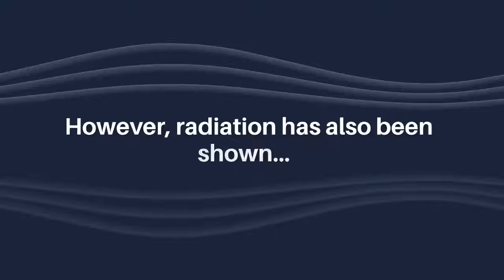Aging-US | 12-Lipoxygenase Promotes Senescence-Associated Tumor Growth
Aging (Aging-US) published this priority research paper as the cover for Volume 14, Issue 3, entitled, "Senescence-associated tumor growth is promoted by 12-Lipoxygenase" by researchers from the Radiation Oncology Branch, Center for Cancer Research, National Cancer Institute, National Institutes of Health, Bethesda, MD.

Abstract

Radiation therapy is a commonly used treatment modality for cancer. Although effective in providing local tumor control, radiation causes oxidative stress, inflammation, immunomodulatory and mitogenic cytokine production, extracellular matrix production, and premature senescence in lung parenchyma. The senescence associated secretory phenotype (SASP) can promote inflammation and stimulate alterations in the surrounding tissue. Therefore, we hypothesized that radiation-induced senescent parenchymal cells in irradiated lung would enhance tumor growth. Using a murine syngeneic tumor model of melanoma and non-small cell lung cancer lung metastasis, we demonstrate that radiation causes a significant increase in markers of premature senescence in lung parenchyma within 4 to 8 weeks. Further, injection of B16F0 (melanoma) or Lewis Lung carcinoma (epidermoid lung cancer) cells at these time points after radiation results in an increase in the number and size of pulmonary tumor nodules relative to unirradiated mice. Treatment of irradiated mice with a senolytic agent (ABT-737) or agents that prevent senescence (rapamycin, INK-128) was sufficient to reduce radiation-induced lung parenchymal senescence and to mitigate radiation-enhanced tumor growth. These agents abrogated radiation-induced expression of 12-Lipoxygenase (12-LOX), a molecule implicated in several deleterious effects of senescence. Deficiency of 12-LOX prevented radiation-enhanced tumor growth. Together, these data demonstrate the pro-tumorigenic role of radiation-induced senescence, introduces the dual TORC inhibitor INK-128 as an effective agent for prevention of radiation-induced normal tissue senescence, and identifies senescence-associated 12-LOX activity as an important component of the pro-tumorigenic irradiated tissue microenvironment. These studies suggest that combining senotherapeutic agents with radiotherapy may decrease post-therapy tumor growth.

Keywords - aging, senescence, radiation, senolytic, metastasis, Alox12

About Aging-US